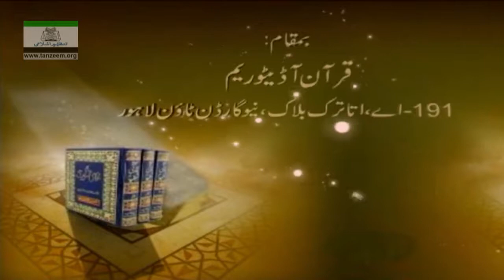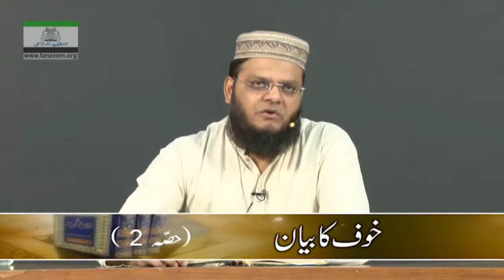Dars-e-Hadees | Babul khof | باب الخوف | Part 2 | Lecture # 126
Drse Hadees Babul khof | باب الخوف | Part 2 | Lecture # 126
مدرس : رشید ارشد
Rasheed Arshad
(Scholar of Tanzeem-e-Islami & Markazi Anjuman Khuddam ul Quran Lahore)